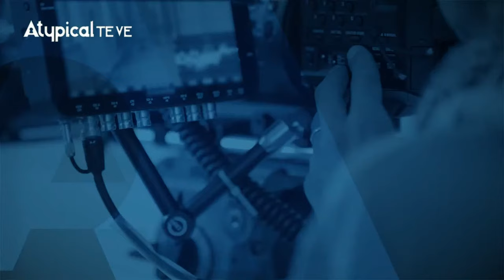La GENTE de TAXCO se HARTA de AMLO y la INSEGURIDAD; la GOBERNADORA de GUERRERO NO HACE NADA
Carlos Alazraki, Enrique de la Madrid, Mario Di Costanzo, Jorgina Gaxiola y Stephanie Henaro hablan sobre la deuda pública que MORENA está tratando de esconder, las razones por las cuales AMLO se está quedando sin dinero para las pensiones y los programas sociales, la opacidad en las mega obras de AMLO, La poca importancia de MORENA a la atención del problema del agua, por qué MORENA no quiere incrementar el presupuesto para la seguridad social, el caso Rolex en Perú, los abucheos a Nahle en ‘La Parroquia’, el ‘acarreo’ de Rocío Nahle, por qué Xóchitl Gálvez es considerada como la candidata de los ciudadanos, la visión sobre qué pasará en el primer debate presidencial y por qué un mejor México sí es posible

0:00 Saludo / Bienvenida / Introducción
5:31 La deuda que MORENA quiere esconder
18:14 AMLO sin dinero para las pensiones
22:22 Opacidad en mega obras de AMLO
24:47 Sin recursos para agua e infraestructura
29:42 Sin incremento en seguridad social
33:05 El caso Rolex en Perú
38:47 Abuchean y corren a Rocío Nahle
42:07 El ‘acarreo’ de Rocío Nahle
52:59 Xóchitl: la candidata de los ciudadanos
54:27 ¿Qué pasará en el debate presidencial?
1:07:27 Likes del programa
1:08:17 Un mejor México sí es posible
1:13:45 Comentarios / Programación
1:17:35 Cierre / Despedida

➡️ TRANSFERENCIA:
️Banca Mifel
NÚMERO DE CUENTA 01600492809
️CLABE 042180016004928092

¡SÍGUENNOS!

► ¿QUIERES ANUNCIARTE?